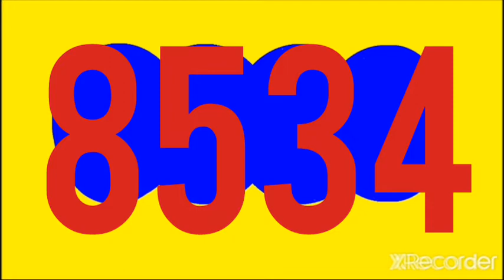RESULTADO PAISITA NOCHE HOY LUNES 25 DE JULIO DEL 2022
RESULTADOS SORTEOS DE LOTERIAS Y CHANCES DE HOY LUNES 25 DE JULIO DEL 2022